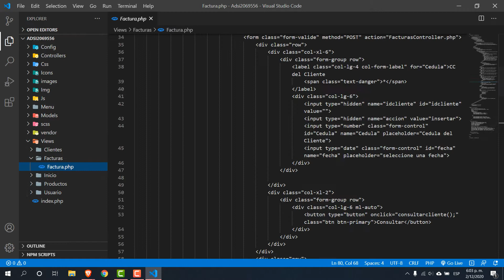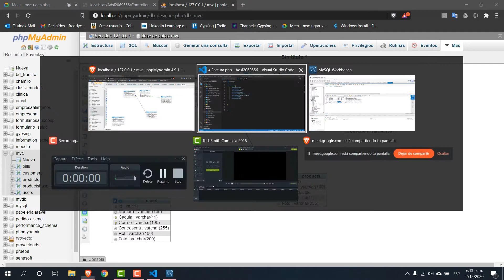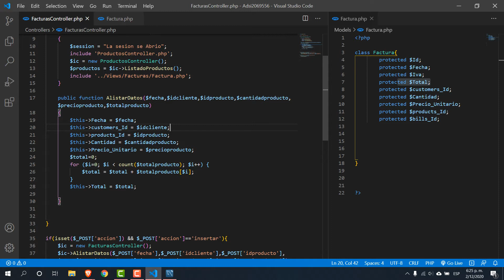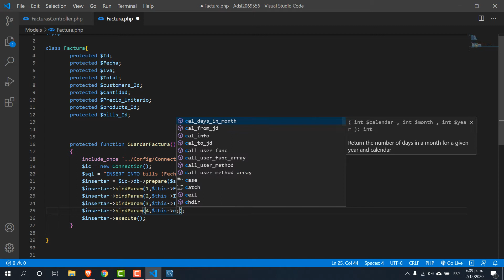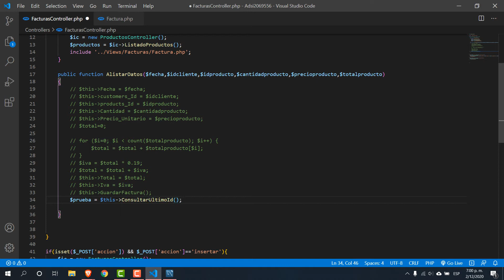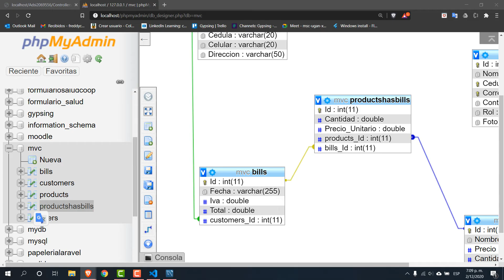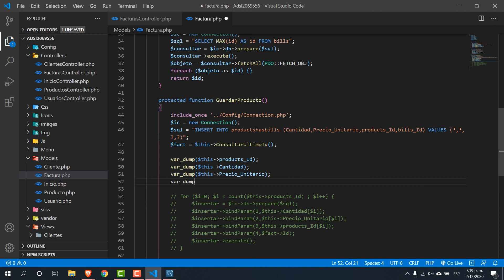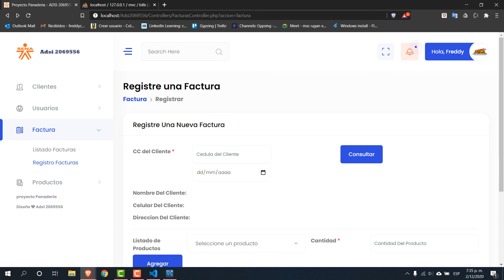Segundo Trimestre PHP MVC Factura 5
Finalización de Factura